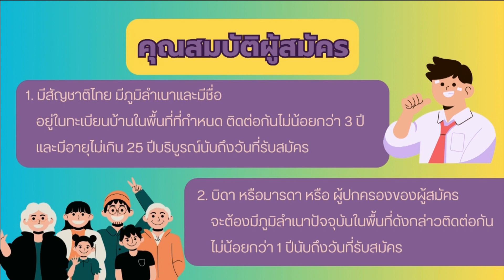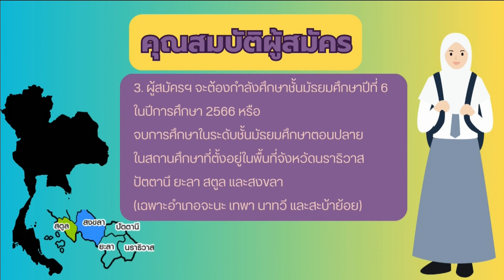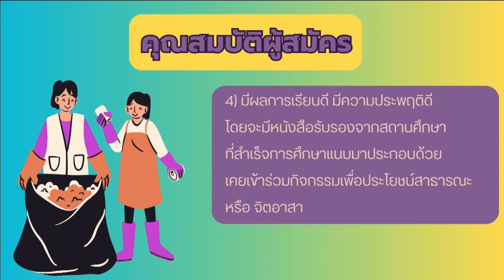19-04-67 โครงการจัดส่งนักศึกษาชายแดนใต้เข้าศึกษาต่อระดับมหาวิทยาลัย ปีการศึกษา 2567